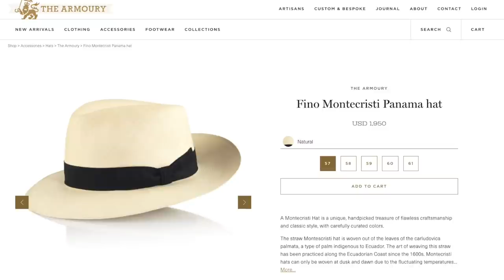Are You A "Hat Person"? | How To Look Good Wearing A Hat | Speaking Style Podcast Clips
There are some people who are definitely "hat people." They look great wearing hats and it almost seems like they were born to wear a hat. Then there are people who think the can NEVER wear a hat. They're not comfortable or confident doing so. This clip from the Speaking Style Podcast was excerpted from the episode where we discuss our top 10 summer essentials. One of mine was a panama hat, which led us to the "hat person" discussion. I wouldn't necessarily call myself a "hat person," but I do love a good hat--especially a panama hat in the summer--to complete my look. Justus, on the other hand, is decidedly NOT a hat person. We discuss why that it, what contributes to someone being (or not being) a hat person, and some strategies for picking a hat that you're comfortable wearing.

The full episode is currently available wherever you get your podcasts and will be up on the channel later this week. Enjoy!

0:00 - Are You A Hat Person?
1:44 - Justus is NOT A Hat Person!
4:35 - How To Start Wearing A Hat